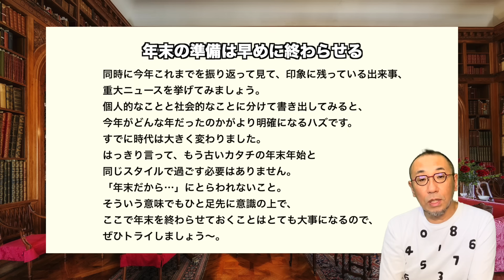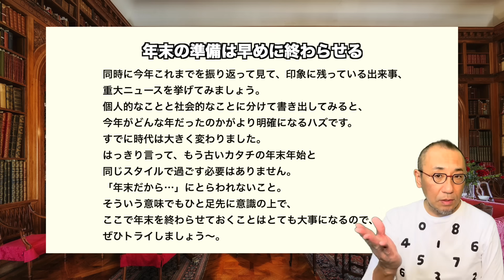第107回「来年の運気の波に乗りたいなら、年末のお礼参りは今月中に済ませておくこと！」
月曜日恒例の「今週の運気の波に乗る数秘ウイークリーメッセージ」。「はづき数秘術」で診る11月は、「9:完結」の月。今年2023年は、今月が実質年末です。そんな11月4週目の運気の波に乗るコツは、「年末の準備は早めに終わらせる」こと。大掃除やお片づけ、年末のご挨拶、神社へのお礼参りなどは、できるだけ今月中に済ませておきましょう。同時に今年これまでを振り返って見て、印象に残っている出来事、重大ニュースを挙げてみましょう。もう「お正月だから…」にとらわれる必要はありません。近くの神社に行って、今年一年を振り返り、一年の感謝のお礼と祈りを神前で捧げましょう。それが来年の運気の波にいち早く、乗るコツになりますから～。

※お陰様で【残りわすが！お急ぎください！】
　あなただけのチャネリングメッセージ付きの「数秘手帳2024」をゲットできるのは、
　今このときだけ！
★【豪華２大特典付き】
     チャネリングメッセージ付き「数秘手帳2024」＆『運命の波にのる動画セミナー2024』
　……のお申し込み・詳細はコチラから～♪
【メッセージ付き手帳は数量限定！なくなり次第、終了です！】

「数秘手帳2024」と「運命の波にのる動画セミナー2024」の最幸セットで
　2024年「無限の豊かさ」が、「あなた」の身の上に雪崩のごとく降り注ぎます！